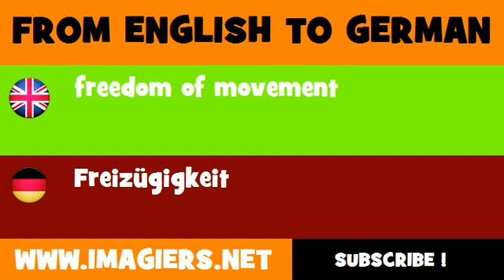DEUTSCH ENGLISCH = Freizügigkeit